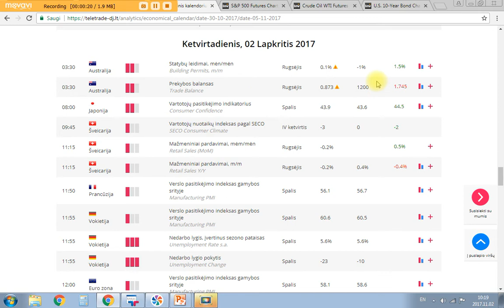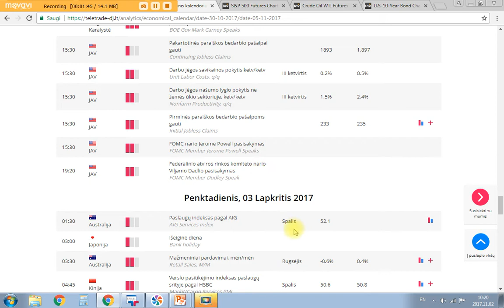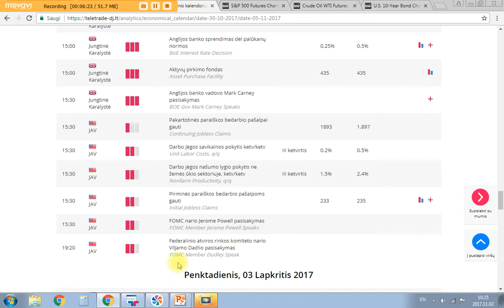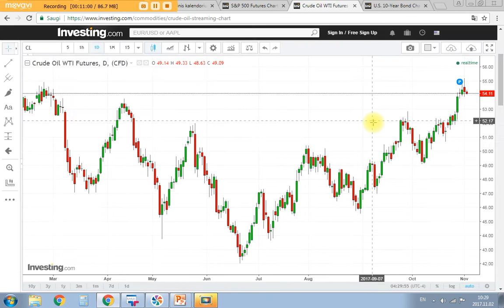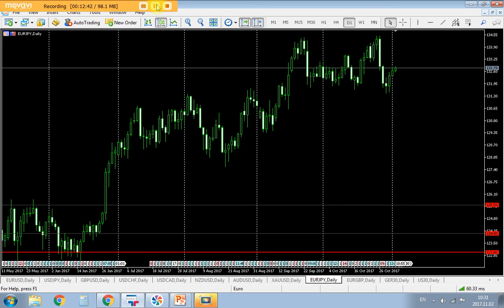Lapkričio 2d. rinkų apžvalga